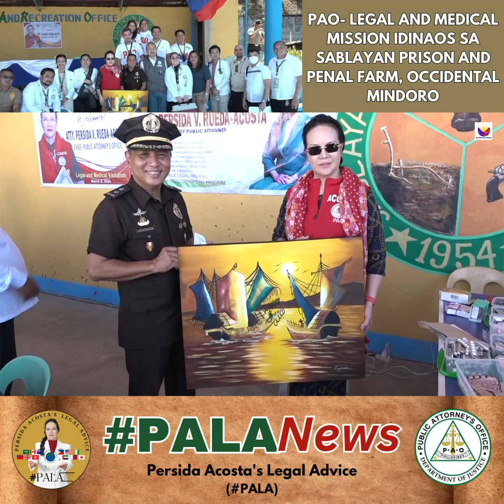PAO-LEGAL AND MEDICAL MISSION IDINAOS SA SABLAYAN PRISON AND PENAL FARM, OCCIDENTAL MINDORO